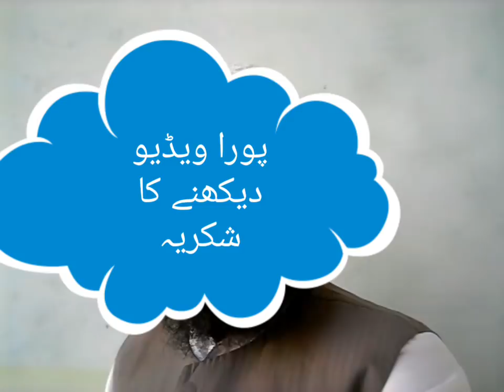Now anyone of you Listen call